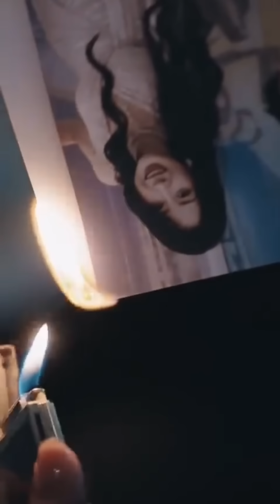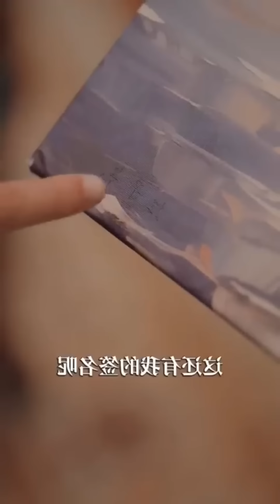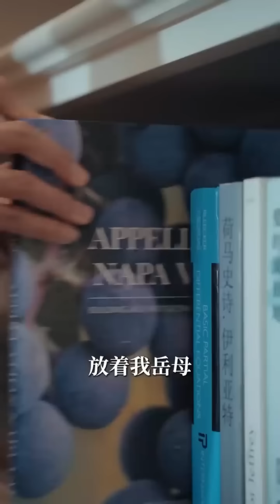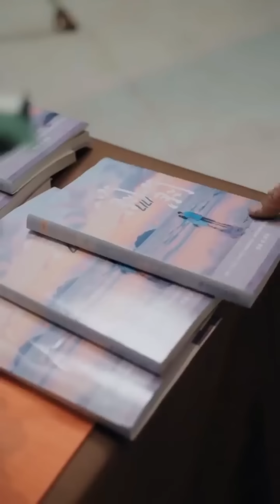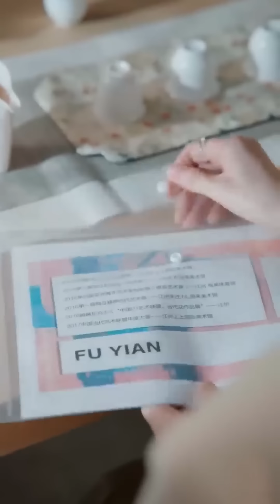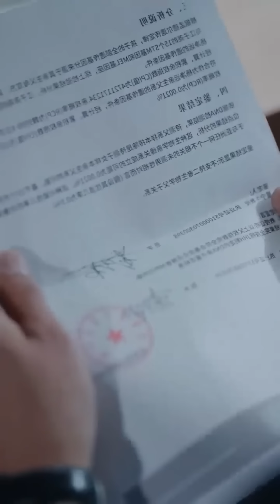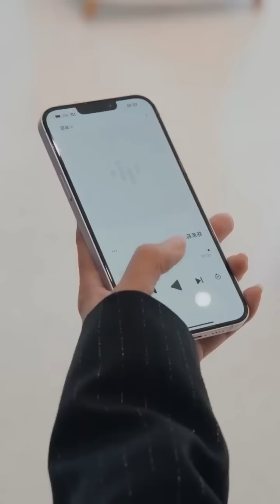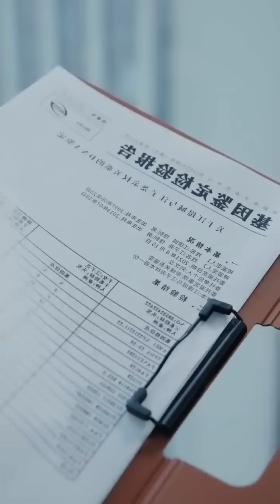She meet with high school lover💗but he is her hater's husband😍Full movie explained in Hindi